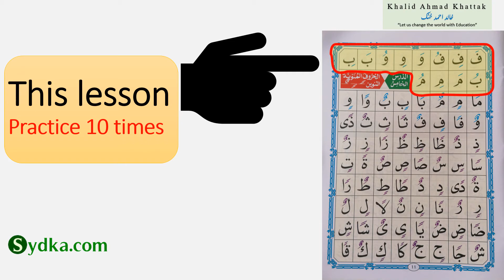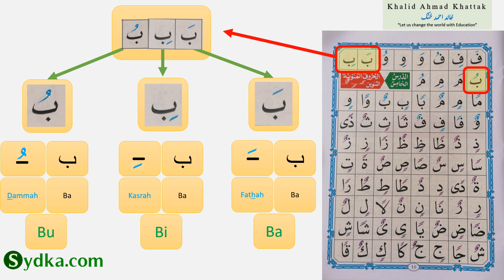Al-Qa'ida Al-Noorania, Lesson 4 (4.4), with spelling, (Practice 10 times)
Assalam-0-alaikum warahmatullah-e-wabarakatuh.
I have tried my best to produce this course as accurately as possible. May I request you all if you find any mistake/error in this course then kindly let me know immediately so that I can correct it immediately.

"The best of you are those who learn the Qur'an and teach it"
Source: Ibn Hibban no. 124, - [Sahih]"

Jazakullah-o-khair